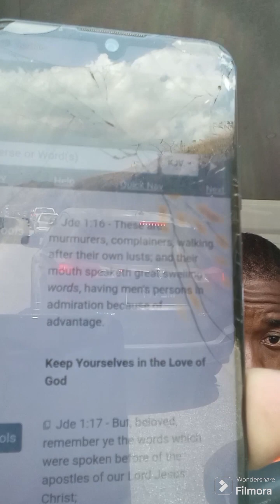THESE ARE SPOTS IN YOUR FEASTS OF CHARITY